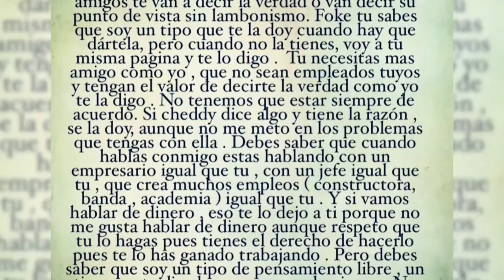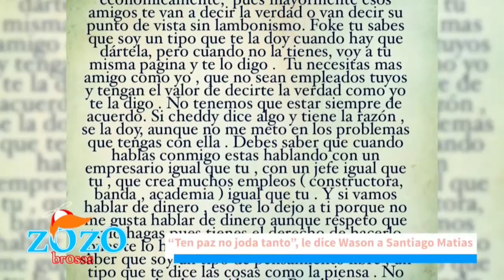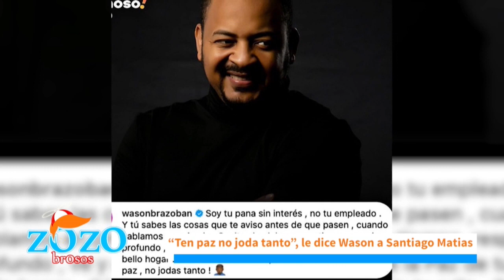Wason Brazoban no aporta nada al país solo habla “caballá” dice Nestor Flow